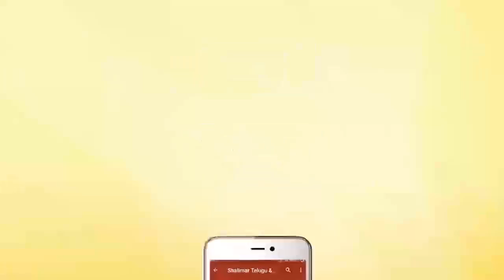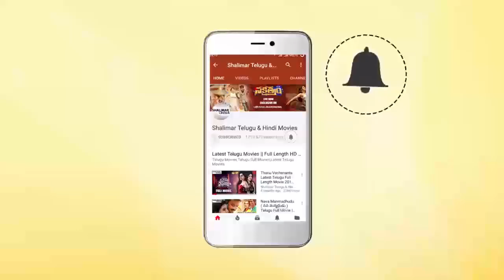Poolarangadu Movie || Villager Tried To Destroy Srilakshmi || Rajendra Prasad || Shalimarcinema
Watch Villager Tried To Destroy Srilakshmi From Poolarangadu Movie.